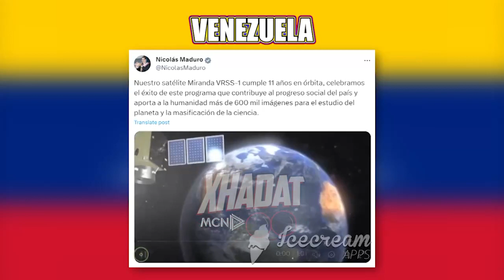“Xhadat”: Edi Rama dhe Nicolas Maduro!